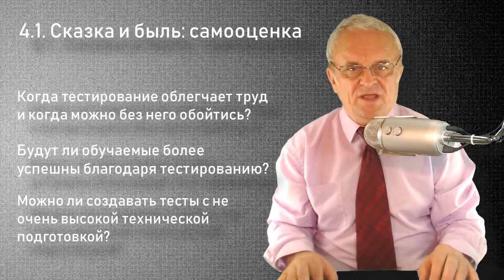4.1. Сказка и быль: самооценка